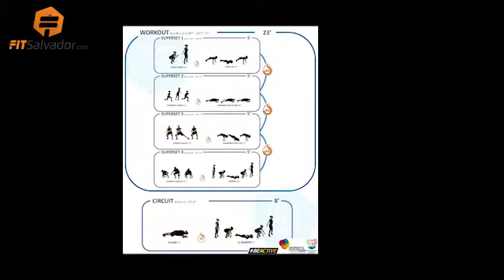Covid Home Workout FITSalvador 278